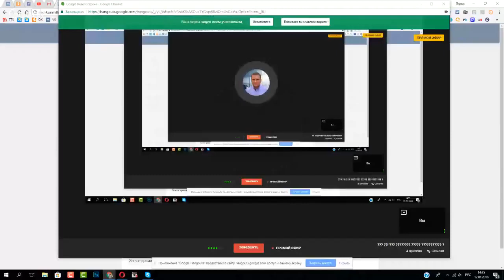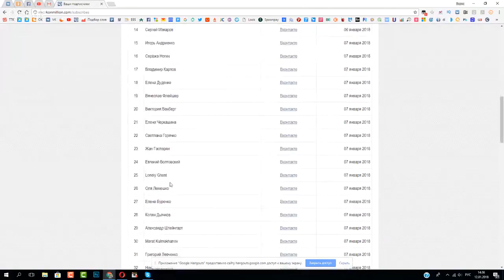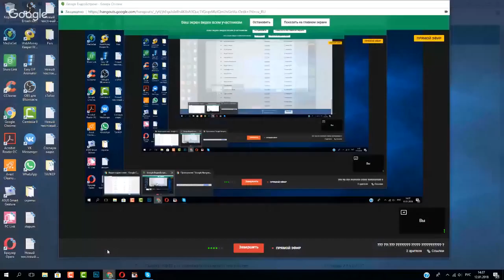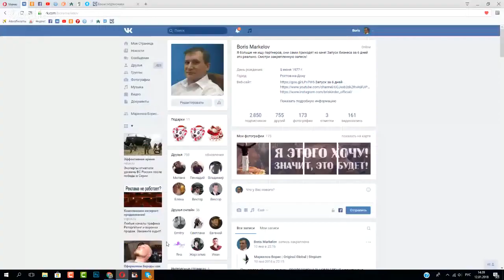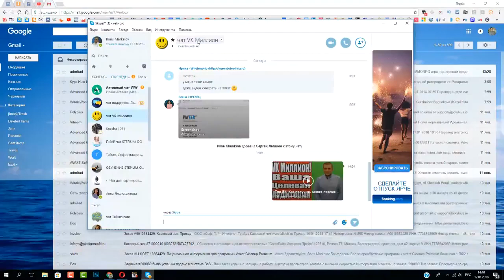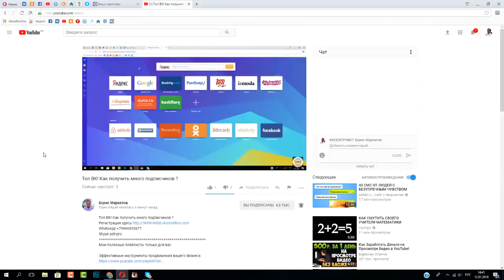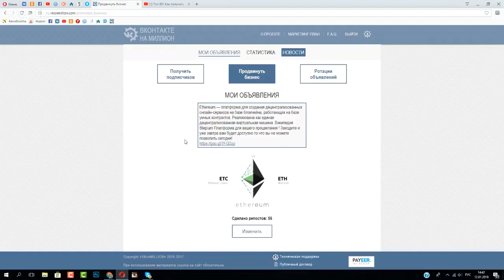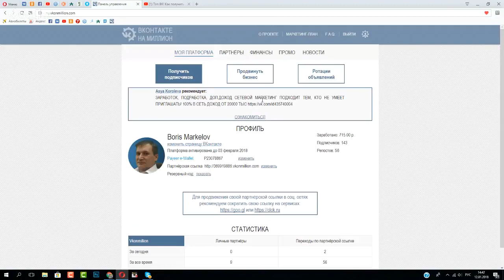Как получить много подписчиков и денег- Борис Маркелов